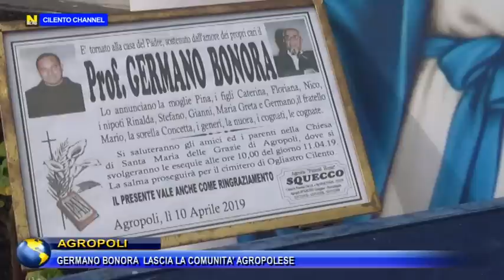AGROPOLI, GERMANO BONORA LASCIA LA COMUNITA' AGROPOLESE.